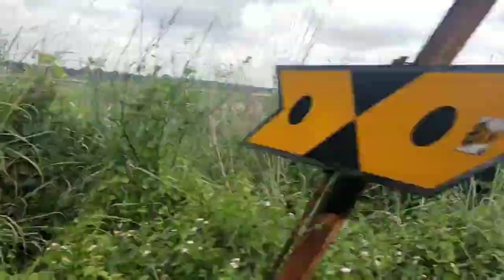বীরভূম, সিউরি প্রাকৃতিক ভূমি । Birbhum, Suri Natural Land.